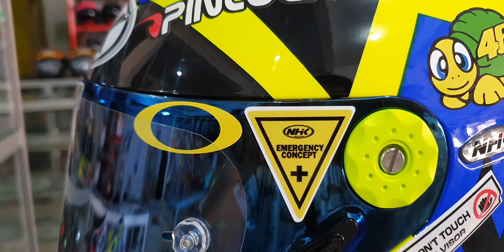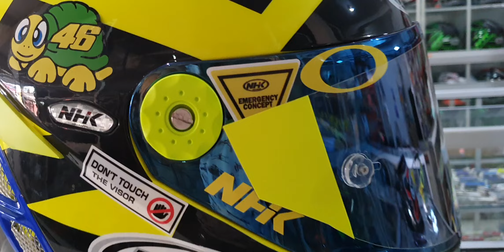Helm NHK GP PRO AERO LIMITED SOLD SAMA AGAN WILIAM DARI KALIMANTAN 👍😱👍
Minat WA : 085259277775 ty